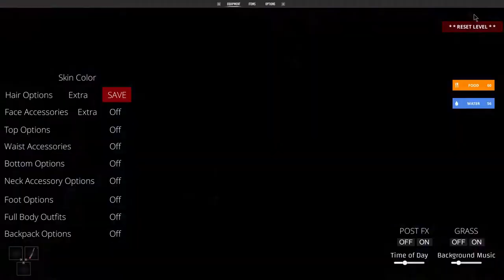IM WALKING ON AIR! | Beach Waifu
This game is an 18+ game because of the possibility of nudity, but I did my best to keep tits and everything out of it, even though I talk about it a lot, and there is a part where I'm topless in the video, but I try not to turn around to show it, but this game is really fun for being unfinished but it is a demo

(also sorry if YouTube ends up age restricting it)

-Social Media-

-James